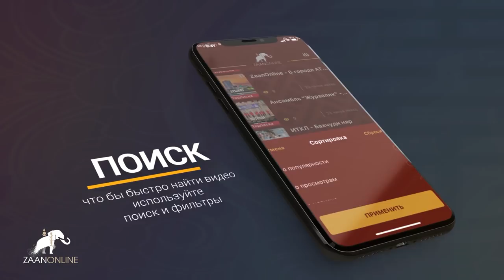"О политике" с Саналом Убушиев в гостях Николай Шевенов